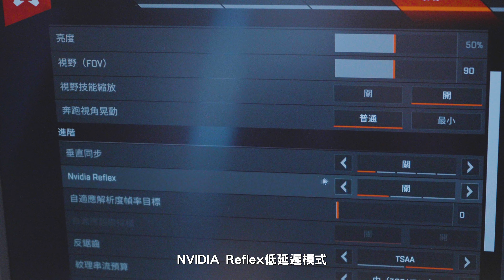Predator 掠奪者☄️Helios 筆電精靈 參戰⚔️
感謝 森野葉子(Leaf) Qttsix 小六 參與這次特別企劃

咦？你也不想再被卡頓Gank 那就讓速度來Carry！
那就讓我們的神 Predator Helios 300 太陽神來帶你飛🛫️

Helios 300 搭載 GeForce RTX 30系列顯卡
並具備 NVIDIA Reflex 降低系統延遲
讓你場場神秀 不再被隊友嫌棄⚡️